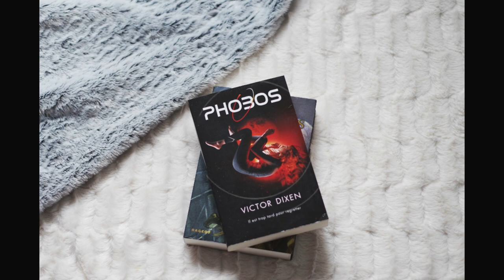VIS MA VIE || Comment sortir d'une panne de lecture ?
J'espère que cette petite vidéo vous aidera à sortir de vos pannes de lectures ! N'hésitez pas à me donner vos astuces aussi ;)